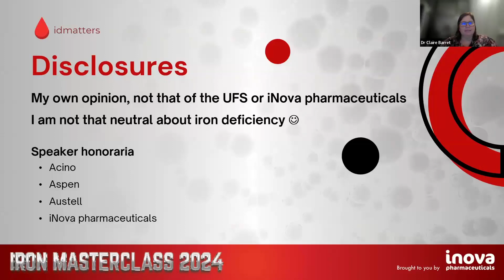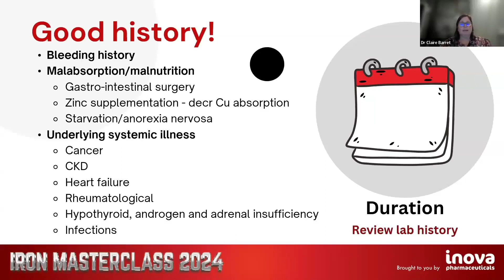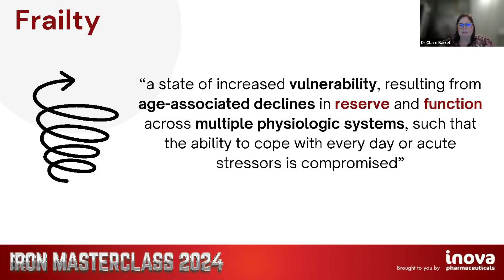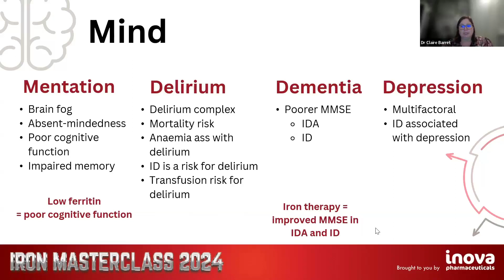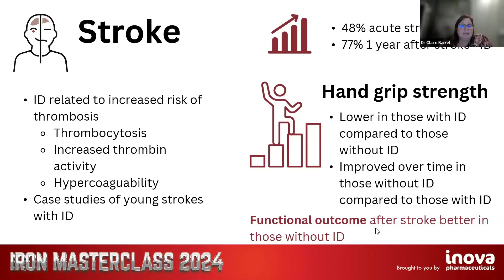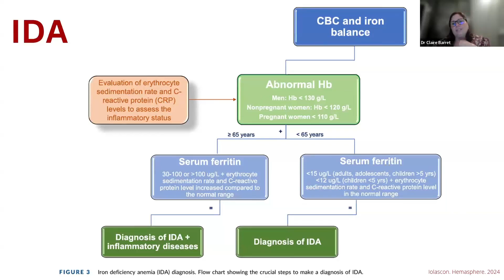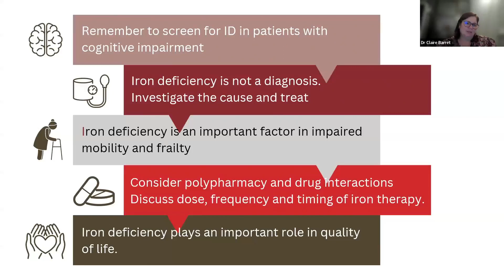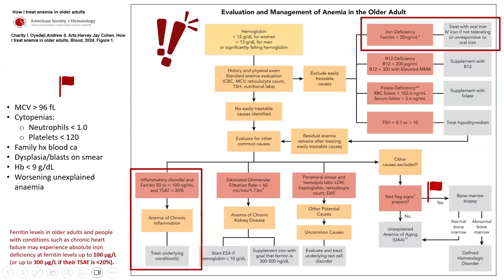Iron Masterclass Webinar - Ageless Challenges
Ageless Challenges: Exploring the Effects of Iron Deficiency in the Elderly
By Dr. Claire Barrett